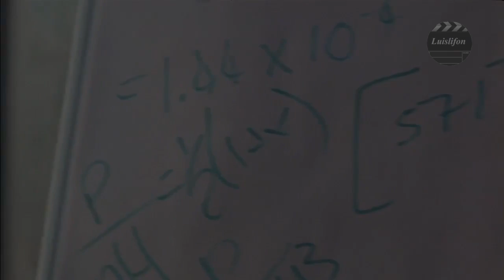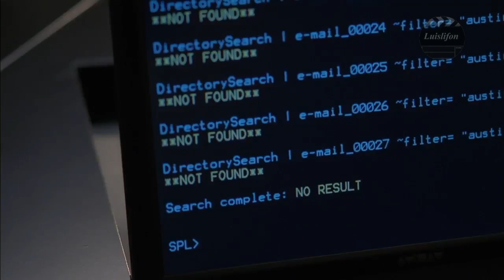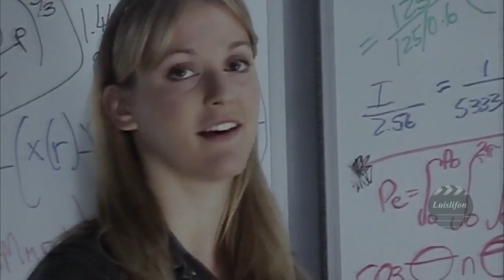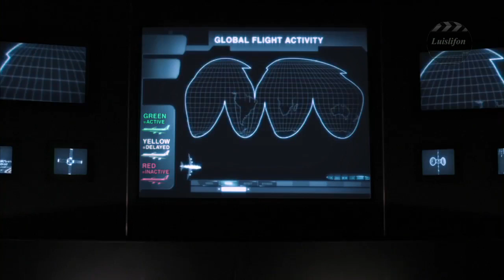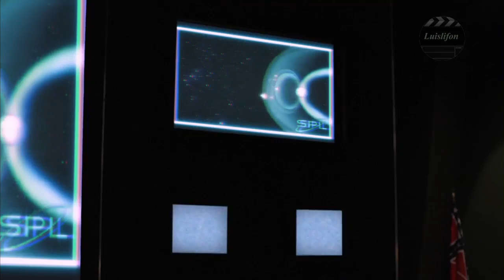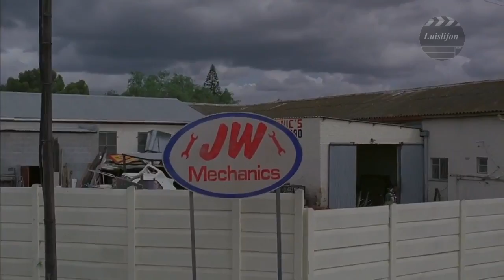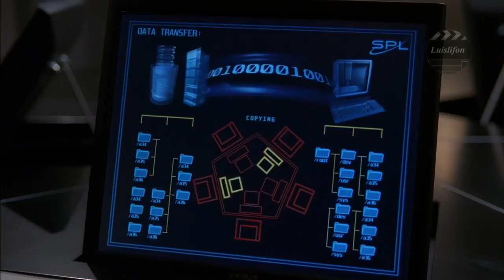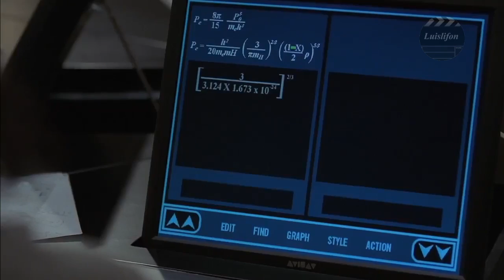Supernova - Hollywood Action Sci Fi Films - Best Adventure Movie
A scientific possibility becomes a terrifying reality when the most powerful force in the universe threatens to hurtle home. An astrophysicist Christopher Richardson who discovers that the sun is about to explode, and take the Earth with it, unless he can find a way to prevent it.